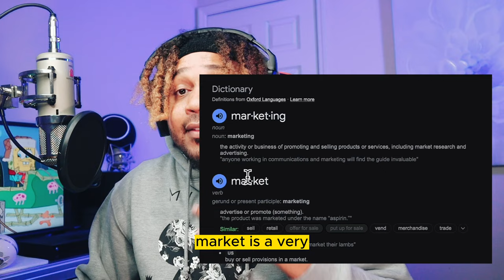how to PROMOTE your Music for FREE in 2023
how to MARKET your Music for FREE in 2023

in this video I'm going over how you can potentially market your music and yourself for FREE. being able to market yourself is going to take a lot of trial and error.

about SKY JORDXN

SKY JORDXN is an artist/engineer with an Audio Production Degree from Full Sail University. With extensive industry studio experience, Sky has had the privilege of working alongside renowned artists such as Gunna, Tokyo Jetz, Young Dro, Young Booke, London Jae, and many others.
On Sky Jordxn's channel, you'll find a wealth of valuable content aimed at aspiring artists and creatives. From recording and mixing tips to vocal melody hacks and songwriting tips, Sky shares invaluable insights to help you enhance your craft. Additionally, Sky showcases the process of making songs, provides guidance on setting up an iOS recording studio, and offers thoughtful breakdowns of popular songs in the "RAPPER Reacts" series.

In addition to Sky Jordxn's impressive portfolio of collaborations with renowned artists, their expertise and influence extend to partnering with some of the top music companies in the world. Sky has had the privilege of working alongside industry-leading names such as Avid Pro Tools, AntaresTech (known for AutoTune), Waves Audio, Slate Digital, Voloco, BandLab, RapChat, Plugin Alliance, DistroKid, LANDR, Lauten Audio, and many other esteemed companies.

-Lauten Audio 220
-Lauten Audio 320
-Lauten Audio Atlantis FC 387
-Lauten Audio Eden FC 386
- Aston Spirit
- Slate Mic
- Worker Bee

- Pro Tools
- GarageBand
- BandLab
- Cubasis 3
- Pro Tools First
- Reaper

- Antares Unlimited
- Slate Digital
- Plugin Alliance
- Polyverse
- UAD Plugins
- Waves Audio
- Celemony ( Melodyne )
- SoundToys
-T-Racks